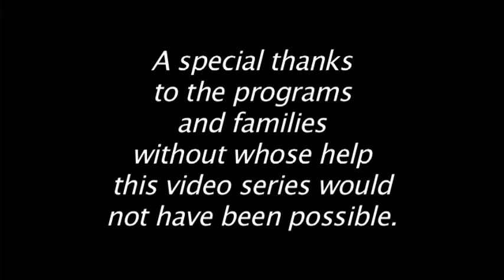Approaches to Learning (Problem Solving) - 8 to 18 Months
Examples of how children are learning to solve problems for ages 8 months to 18 months followed by a group discussion by parents.